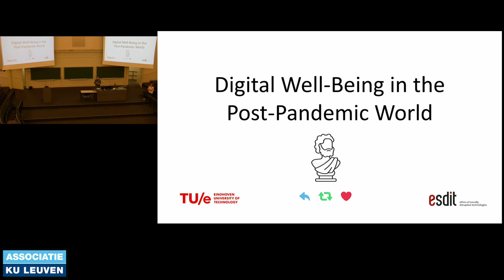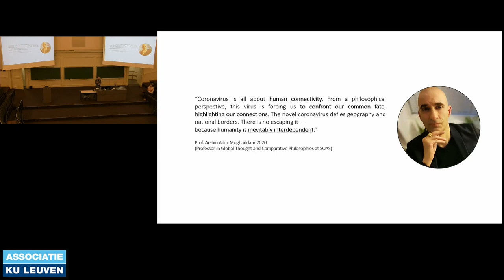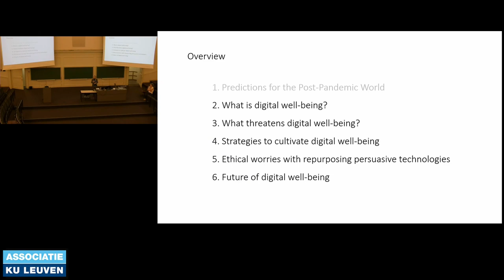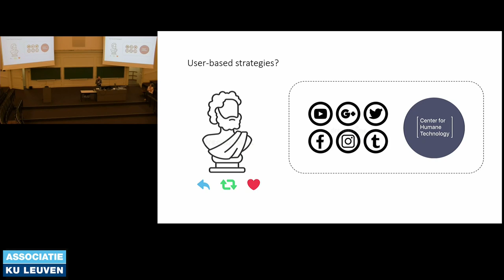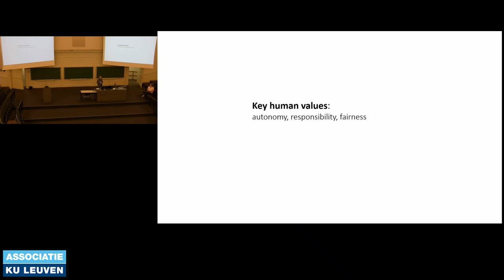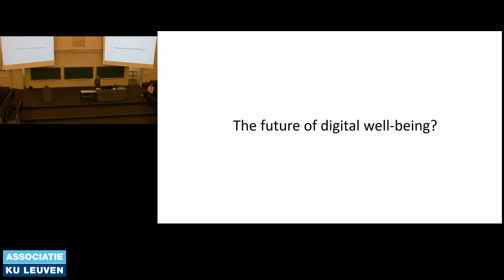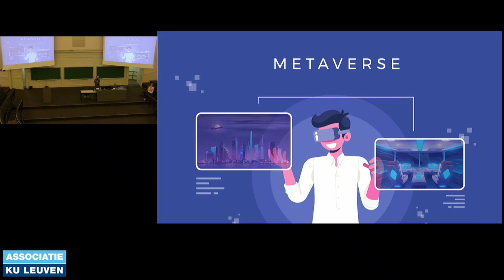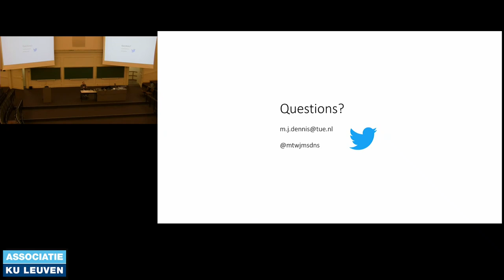CAiSE'22 Keynote Talk Matthew Dennis: Digital Well-Being in the Post-Pandemic World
Global lockdowns have given millions a first-hand experience of how online technologies threaten digital well-being. Terms such as ‘Zoom fatigue’, ‘doomscrolling’, and ‘digi-straction’ have been coined to capture how online technologies can adversely affect essential aspects of human life. These neologisms reflect over a decade’s worth of anxieties by psychologists, communication scientists, and tech NGOs, all of whom are concerned about the dangers of the persuasive technologies that programmers routinely employ to increase user engagement (scrolling, clicking, swiping). Persuasive technologies threaten our digital well-being. They do this by undermining our ability to focus, deliberate, and act autonomously, which ethicists view as necessary conditions for leading a flourishing life. Value-sensitive designers have responded to these concerns by suggesting that online technologies should be designed in ways that nudge us towards a better online behaviour. A value-sensitive design approach proposes repurposing persuasive technologies, so these technologies actively promote digital well-being, rather than simply increasing user engagement (scrolling, clicking, swiping). This shifts the bulk of responsibility for digital well-being from users to providers. This presentation will propose how to tackle the complex ethical issues of repurposing persuasive technologies for digital well-being by integrating cutting-edge empirical research on persuasive technologies with a normative account of what it is to flourish online.

Matthew Dennis (TU Eindhoven, the Netherlands)